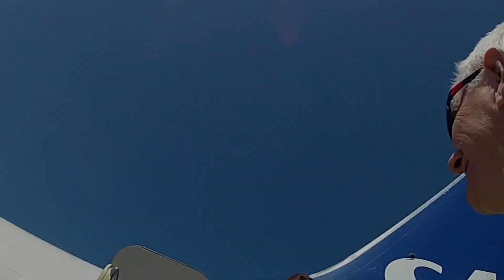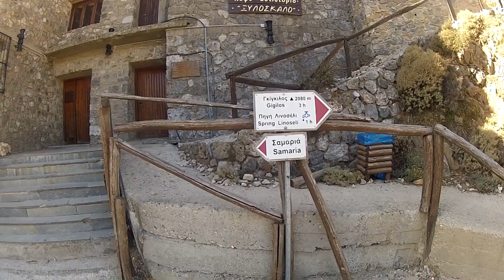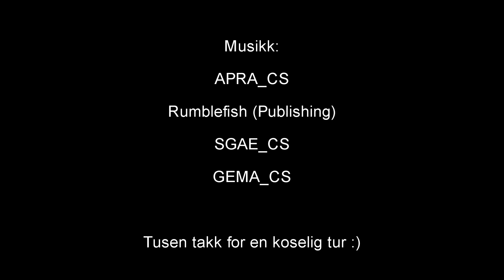Vandretur Kreta 2017